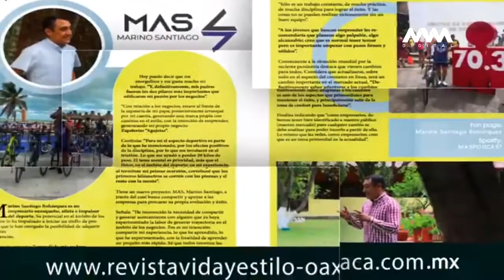La importancia de las mascotas en pandemia